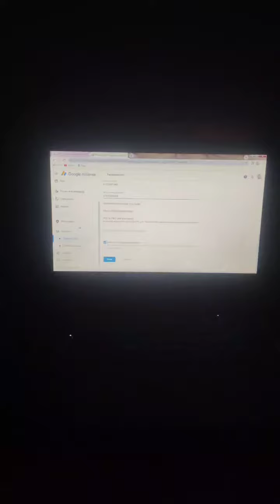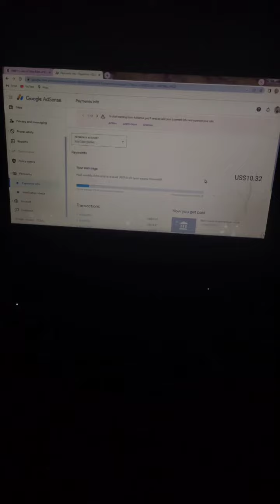Google Adsense Me Bank Account Add Kiya | Howto Link Bank Account